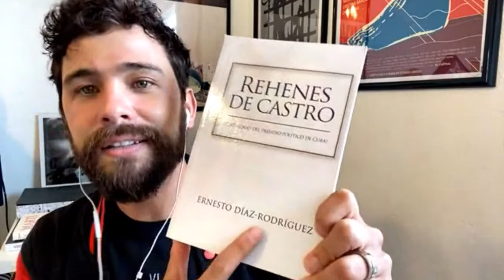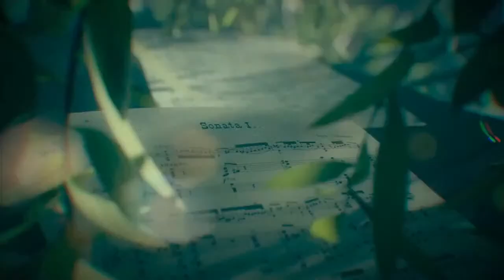ENTREVISTA a HECTOR MEDINA ( ACTOR CUBANO )